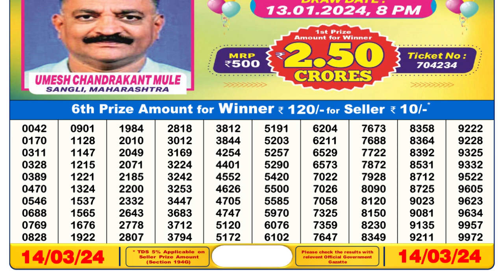Nagaland Lottery Sambad Live 6pm 14.03.24